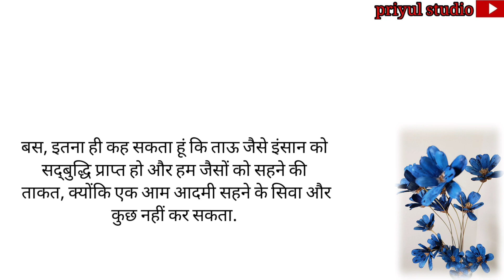लालच। suvichar kahaniyan. moral stories. romantic stories. emosonal stories